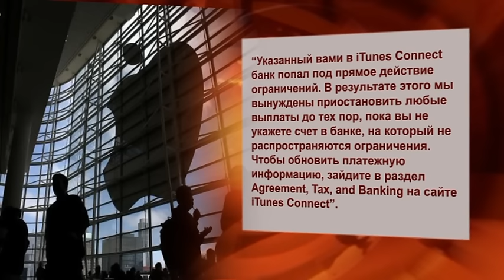Международные новости RTVi. 29 августа 2015 года.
Обама пригрозил войной.
Дирижера не пустили в Иран.
F-22 Raptor в Европе.
Кобзон едет в ЕС.
Apple против Сбербанка.
Лукашенко о долларах.
Турецкое временное правительство.